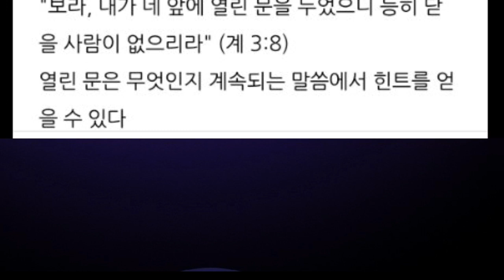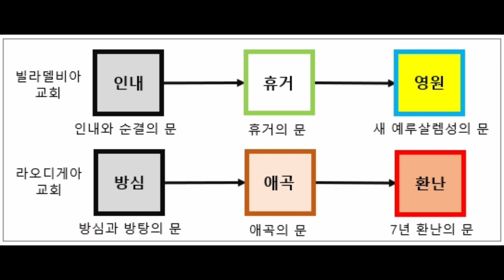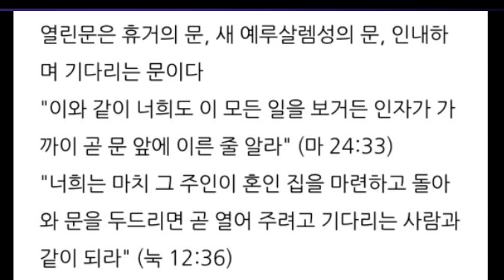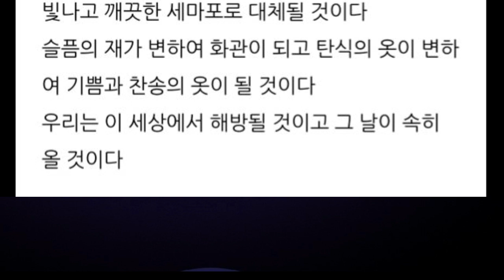휴거의 문으로 들어가라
• 나레이션 / 정영선 집사